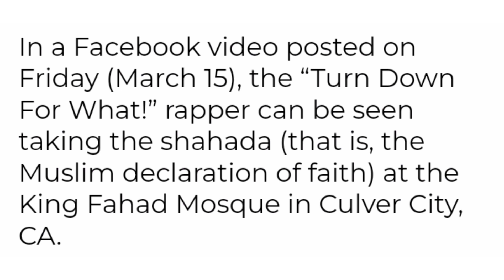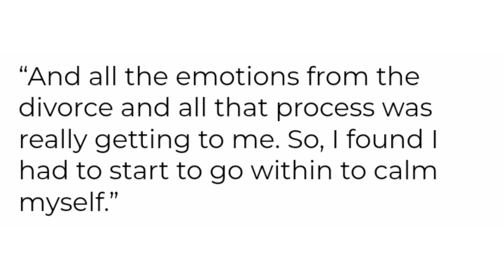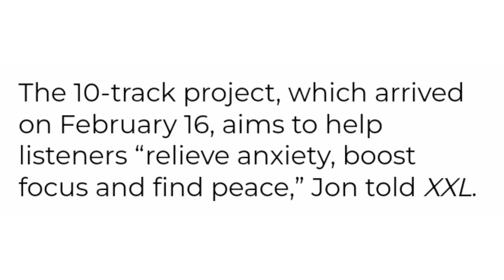Lil Jon Converts To Islam And Drops Meditation Album "Total Meditation"